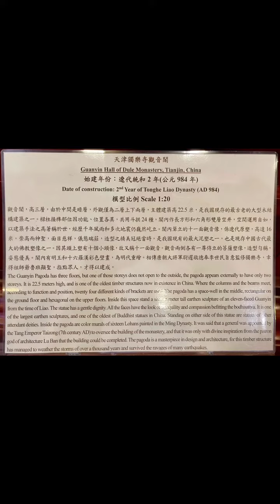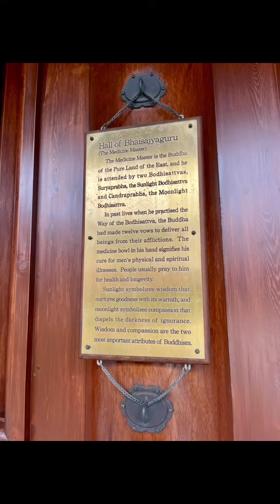A great place for peace and calmness | Chi Lin Nunnery Hong Kong 志蓮淨苑